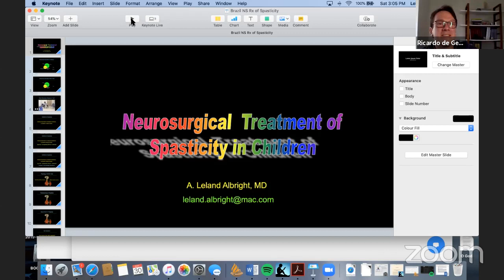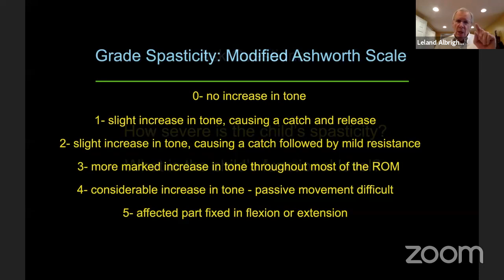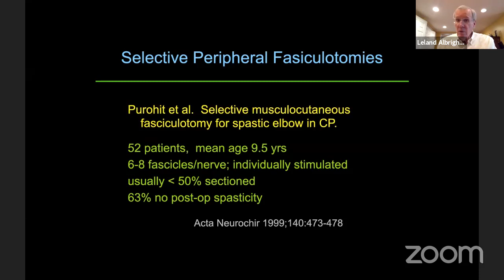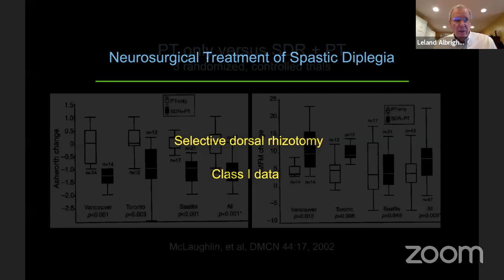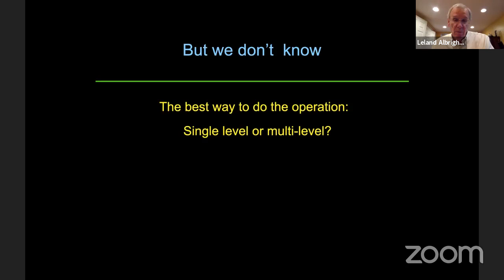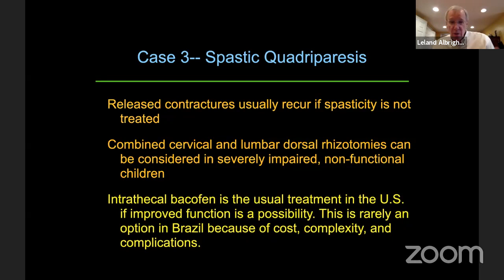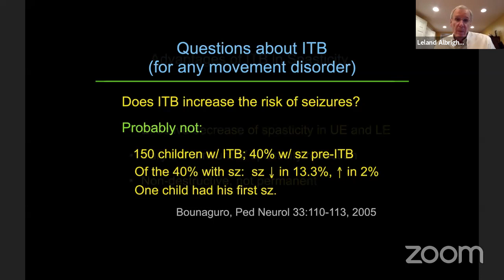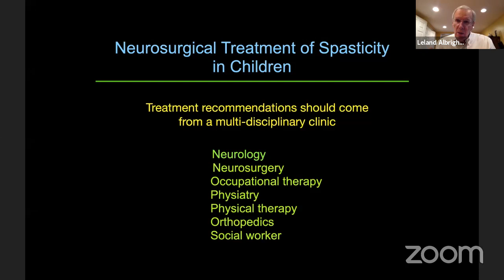Management of Spasticity and Movement disorders in Children - A. Leland Albright, MD, FAANS(L)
Aula sobre o tratamento da espasticidade com o Prof. Albright.